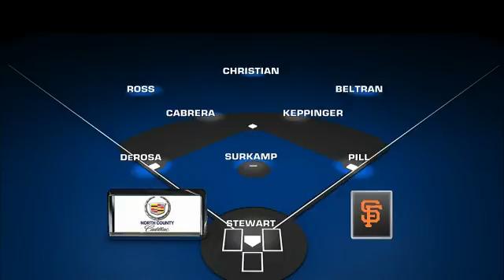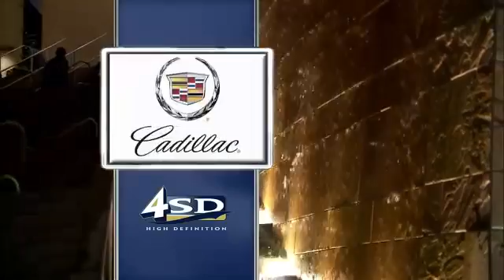SFN AT SDN - September 06, 2011